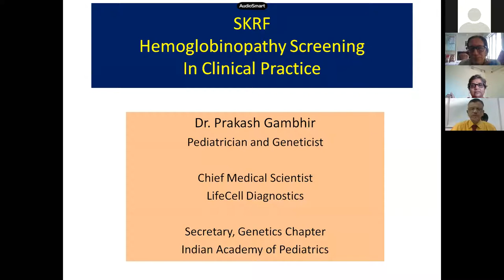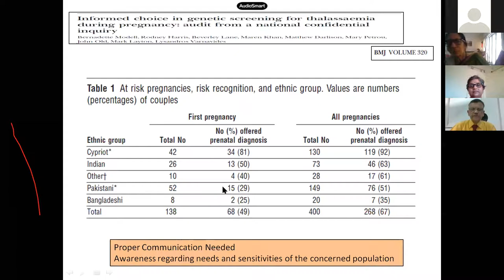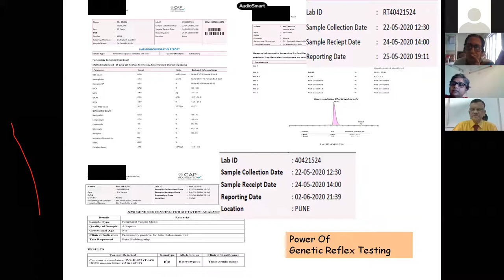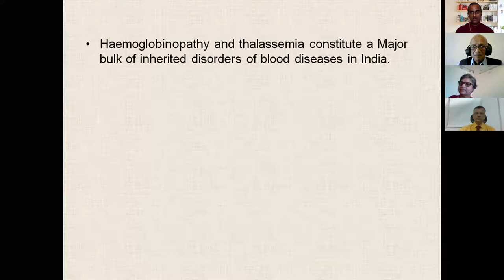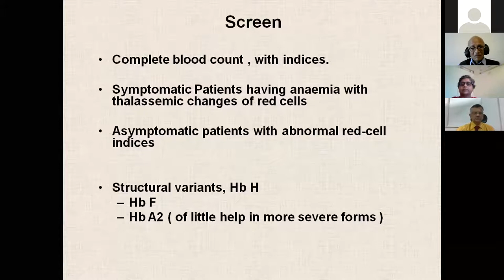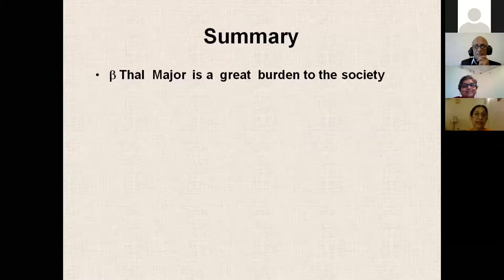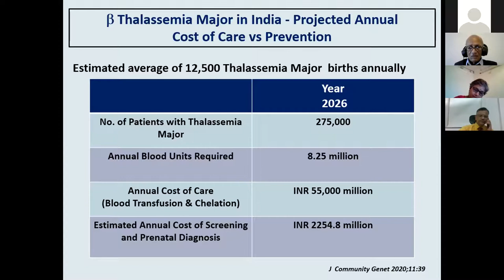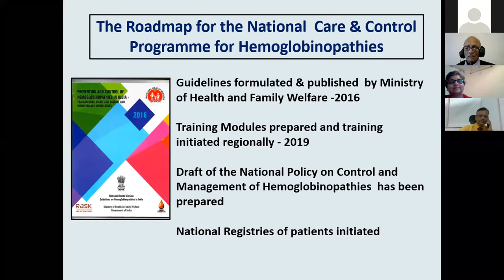Role of Obstetricians in detection and counseling for Hemoglobinopathies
Hemoglobinopathies continue to be a major public health issue globally. Moreover, with increase in emerging infectious diseases, health infrastructure and resources, specially those of developing nations are overburdened and diverted to meet these needs like the recent COVID pandemic. In this background, the role of healthcare settings and human resource, specially those of obstetricians become crucial in the early detection, management and mitigation of hemoglobinopathies. This webinar is a broad base dialog with global leaders to enhance our understanding of such strategies .
Speakers :
Prof Dr Mrudula Phadke Former Dean BJ Medical College Pune, UNESCO adviser
Dr Prakash Gambhir, MD (Peadiatric),
Director Birthtright Clinic Pune.
Dr Ruma Manchanda, MD (Pathology) ,
Prof. & Director of Pathology, KEM Hospital, Pune.
Dr Roshan Colah, PhD,
Former Director-in-charge, ICMR National Institute of Immunohematology..